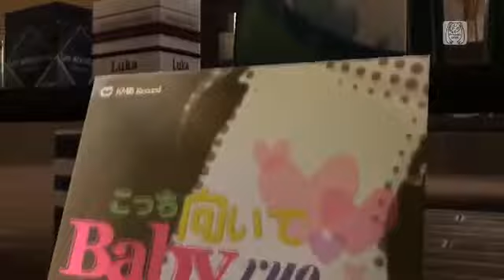Dreamy Theater 2nd PV: ~ look this way baby ~ Len Punkish (edit voice).mp4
I take no credits.

All goes to NicoNico and to the respective content owners!

Just LOVE Kagamine Len!!